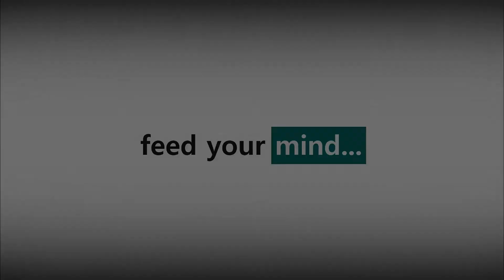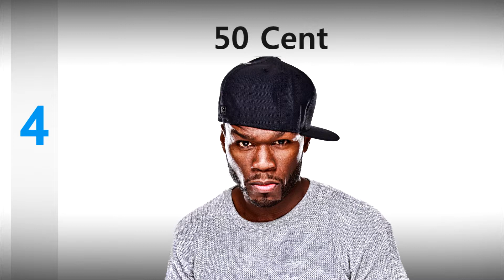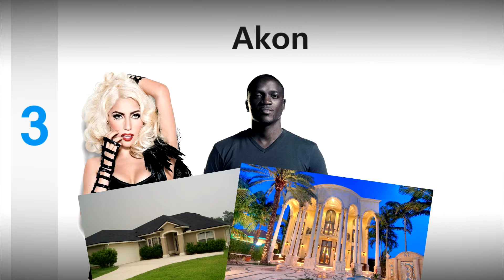5 Strange Celebrity Incomes!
In this edition we go over 5 celebrities that have made the bulk of their fortune from a difference source than their fame.

SECOND CHANNEL